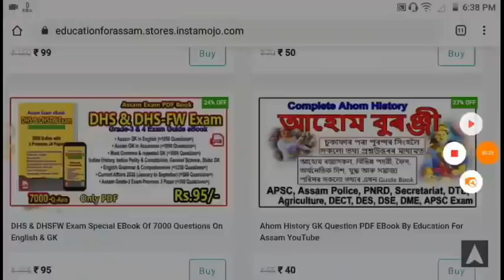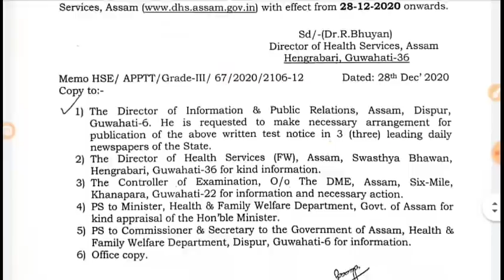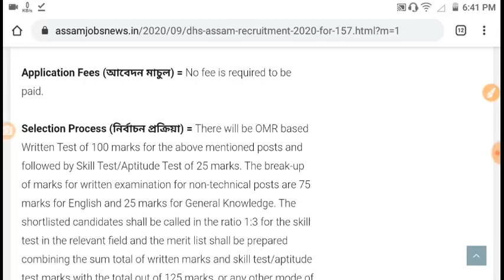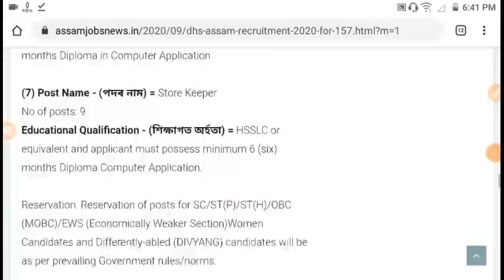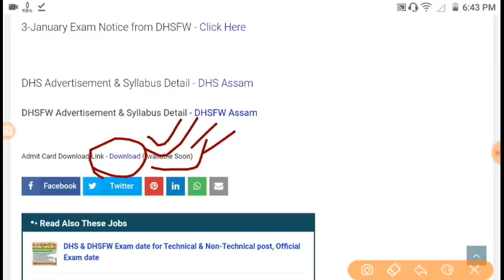DHS & DHSFW Exam Admit বেলেগ বেলেগ Site ত, Syllabus Official কি ?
ADMIT -

DHSFW PNRD DECT Secretariat & Grade-3 Exam PDF Book Link -

10,000 GK eBook PDF for Assam Competitive Exams -
(Agriculture, অসম পুলিচ, DHS, DHSFW, Transport, Forest, Secretariat, PNRD, DC Office, Veterinary, DTE, DECT)
কিতাপখনৰ লিংক -

১০০০ টা অসম GK eBook in ENGLISH (Rs.30/-)
কিতাপখনৰ লিংক -

১০০০ টা GK প্ৰশ্নউত্তৰ eBook অসমীয়াত (Rs.40/-)
কিতাপখনৰ লিংক -

7000 Mega GK eBook PDF (SSC, Secretariat, Railway)
কিতাপখনৰ লিংক -